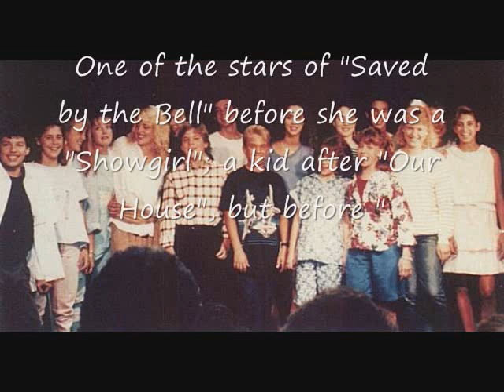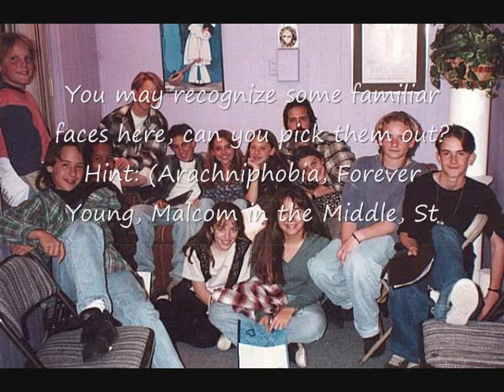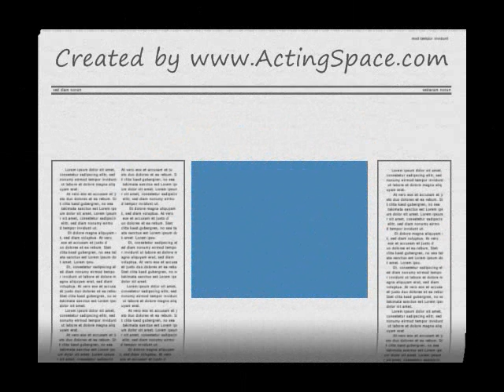Gary Spatz - Gary Spatz Playground - Gary Spatz Acting Coach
Gary Spatz is one of the most respected acting teachers for children in USA.